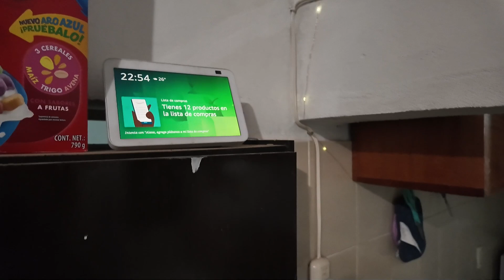VIDEO DIARIO 08-10-2024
Martes de cita con el pediatra, afortunadamente todo en orden, comimos carne molida que teníamos guardada en el refrigerador, en el trabajo nos cerraron algunas calles, llegó uno de los paquetes pendientes que teníamos, bañamos a Kei y le pusimos ropita nueva y finalmente corte verdura para la cena, Video Diario del 2024 de alguien que le gusta la Producción, padre primerizo, viviendo un vida normal, con un trabajo en una televisora y mostrar su día a día con una Osmo Pocket 3 en Salina Cruz, Oaxaca